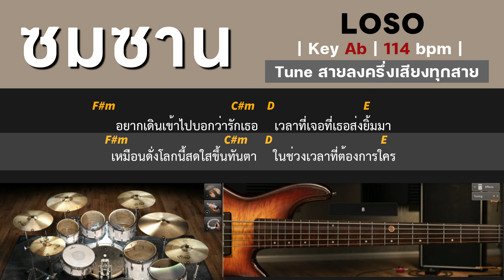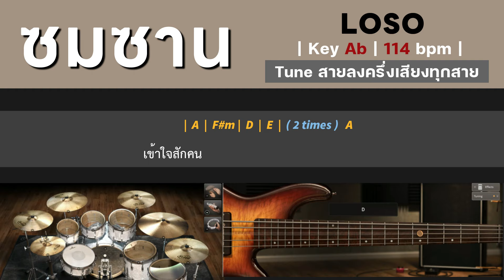ซมซาน - LOSO [ Guitar Backing track ] [ Drop สายครึ่งเสียง ]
สายกีตาร์โปร่ง D'Addario EZ900 เบอร์ 10
ซมซาน - LOSO
| สามารถช่วยสนับสนุนช่องนี้ได้ด้วยการกดที่ปุ่ม Super Thanks ( ปุ่มรูปหัวใจ ) ใต้คลิป |